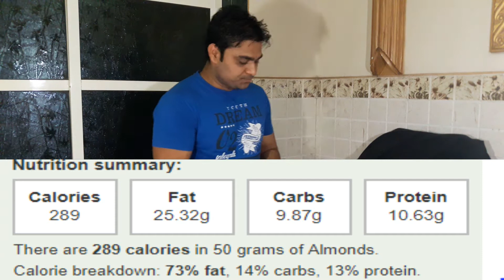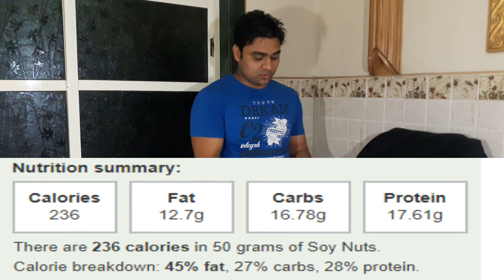HOW TO MAKE PROTEIN POWDER AT HOME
homemade prot homemade protein powder for instant muscle gain and body building. You can add this protein powder in your juice, milk, smoothie or yogurt.
For making this protein powder, you just need 4 things-ein powder for Body Building